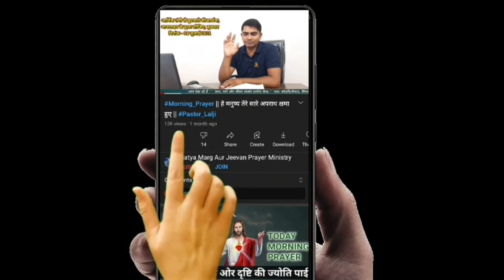Morning Prayer🌅✝️🛐| सुबह की प्रार्थना| healing prayer 🙏| Prophet Lalji Vishwakarma| 26 June 2024